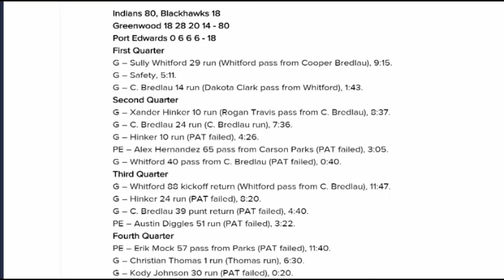Greenwood Football Hard Knocks - Episode Five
Greenwood still on the hunt for its first football victory in 2020. Would they be able to put a tick mark in the win column on Friday in Port Edwards or would the first place Blackhawks deny them?